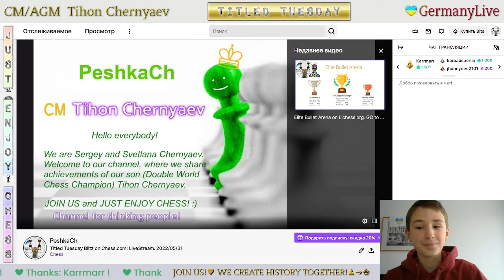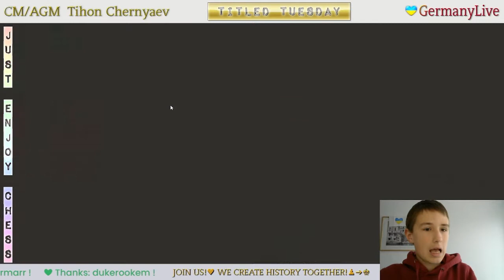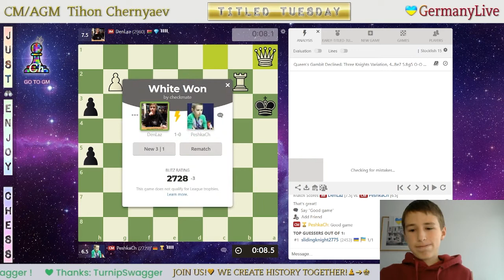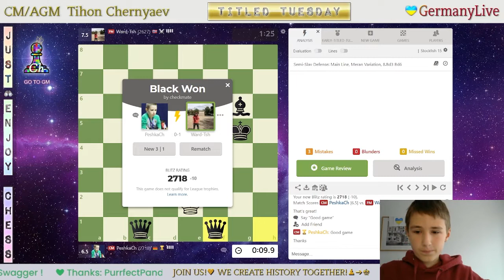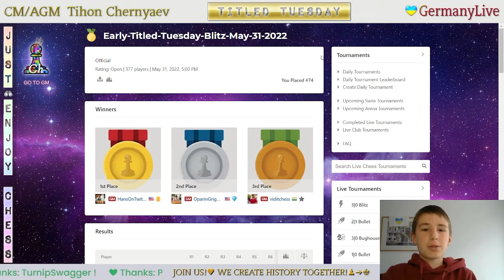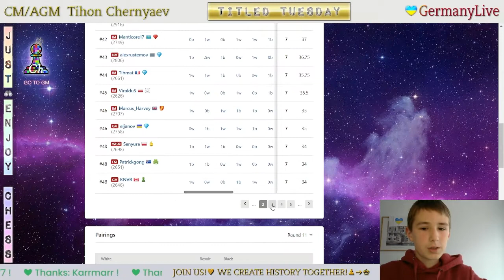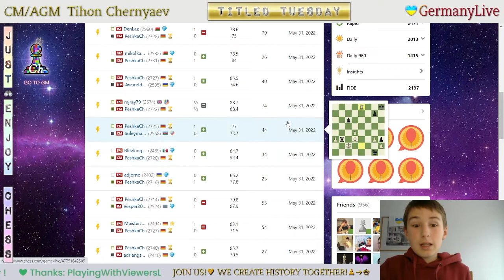CHESS. Titled Tuesday Blitz on Chess.com. LiveStream. 31/05/2022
The highlights of the stream:
     0:23 - CM PeshkaCh vs IM adriangschnitzer
     9:57 - FM MeisterJabo vs CM PeshkaCh
   20:53 - CM PeshkaCh vs IM Vesper2018
   30:53 - FM adjorno vs CM PeshkaCh
   47:17 - FM Blitzking642 vs CM PeshkaCh
   57:49 - CM PeshkaCh vs CM Suleyman_Chess06
1:08:20 - FM mjray79 vs CM PeshkaCh
1:19:03 - CM PeshkaCh vs NM AwareIdea
1:34:26 - GM mikolka1985 vs CM PeshkaCh
1:44:18 - IM DenLaz vs CM PeshkaCh
1:54:03 - CM PeshkaCh vs FM Ward-Tsh